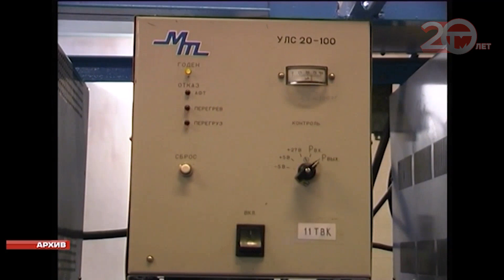Погружение в историю. События Уссурийска марта 2001 года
Погружение в историю. В историю нашей компании. Напоминаем, летом "Телемикс" отметит свое 20-летие. На дворе 2020 год, а вот что происходило в Уссурийске в марте 2001-го расскажет Ольга Муравьёва.